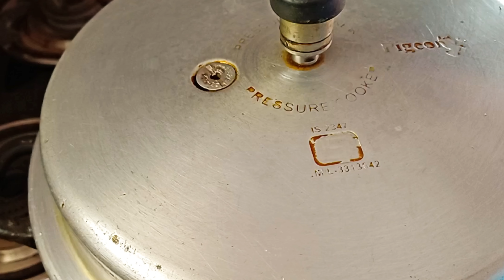Desi brinjal curry 😋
Brinjal recipe 😋 recipes chicken indianfood video friedchicken food foodblogger foo